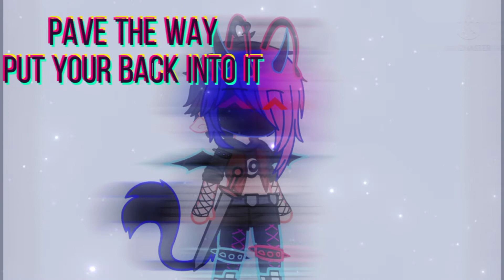Gift for •*Xiiku_Yep*•